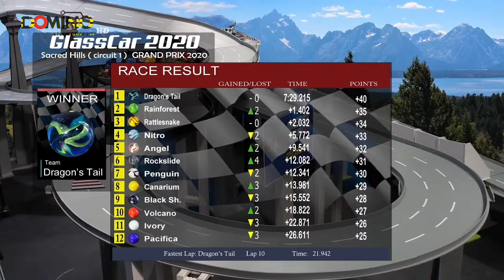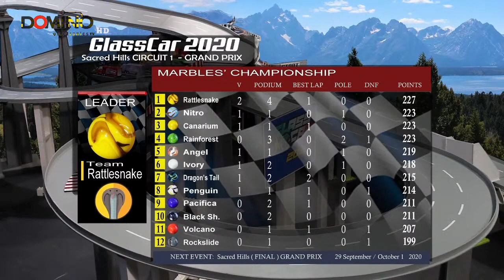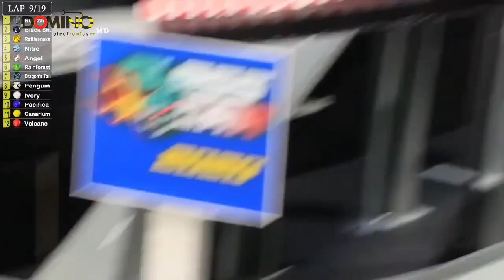Super Imdle Songs 82 La Paz 26-7-2022